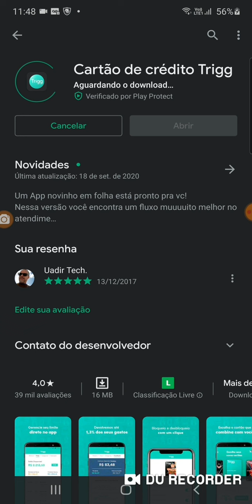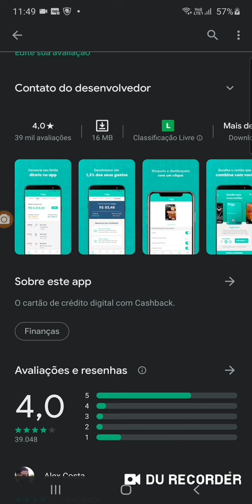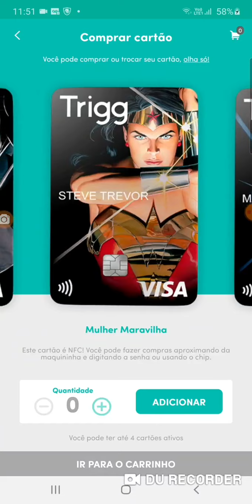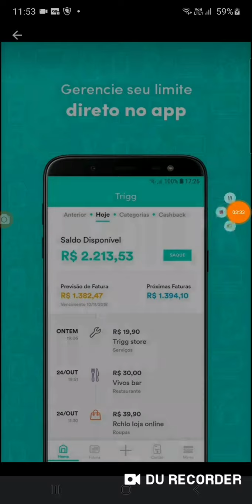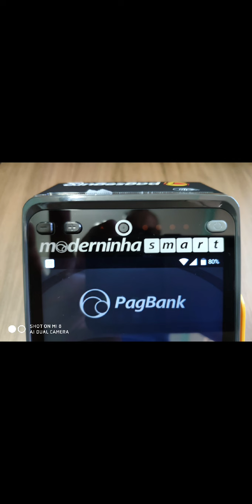Trigg🐯 Viva Seu Melhor Lado🐯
Tenho 16 vonviter da Trigg🐯 quem quiser e só passar o e-mail não pode e-mail que já tentou🐯😱😉Minizinha (oferta R$ 40)